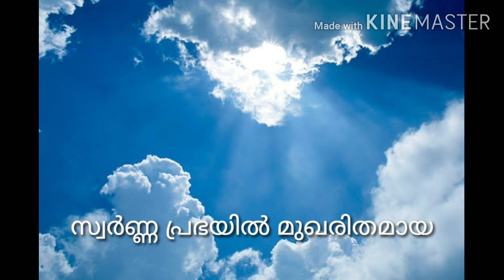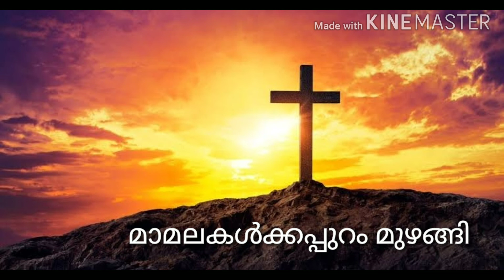New Easter song 2020 | Skinner Kattakada & Babu Raj Mylam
New easter song 2020

Lyrics
Babu Raj Mylam

Music
Skinner Kattakada

Singers
Prince Danam
Sujith
Vidya Vineesh
Sushama Justus

Music Programmer
Arun Kanjiramkulam

Studio
Benson TVM

MIXING
Suneesh

EDITING
ABHISHEK STANLEY

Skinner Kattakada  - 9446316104